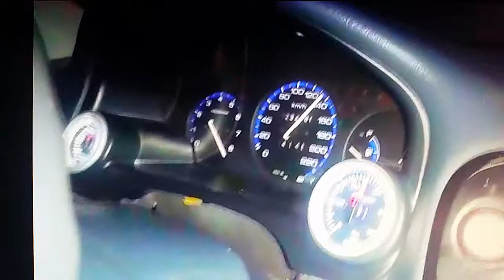Civic coupe b16a2 swap +++parts